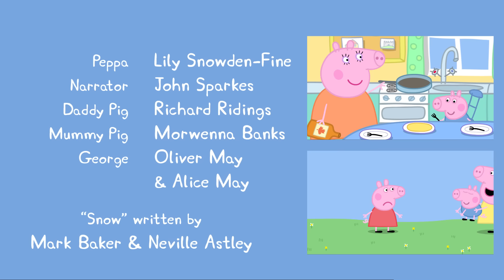Свинка Пеппа - S01 E26 Снег (Серия целиком)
Сегодня идет снег. Пеппе и Джорджу приходится надеть шапки, шарфы и варежки. Они веселятся, делая отпечатки в снегу и играя в снежки. Потом они лепят снеговика, и Джордж приносит для него свои шапку, шарф и варежки.